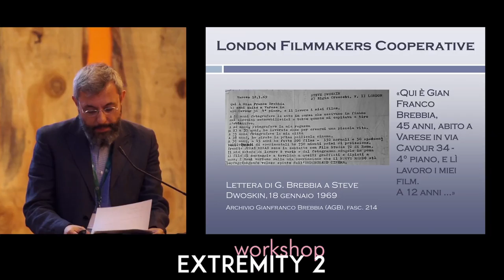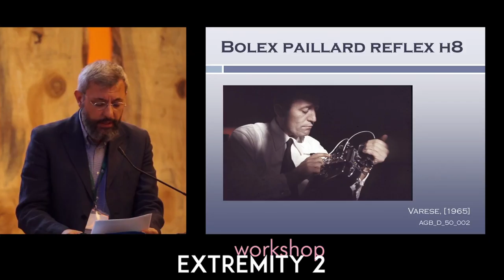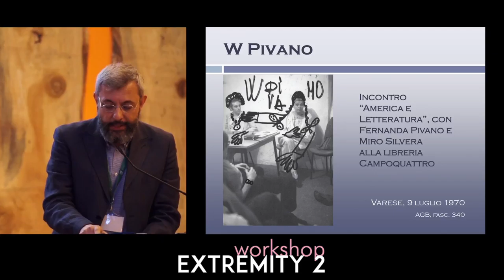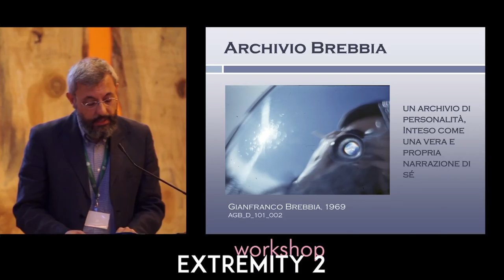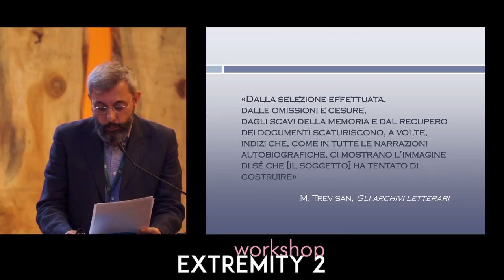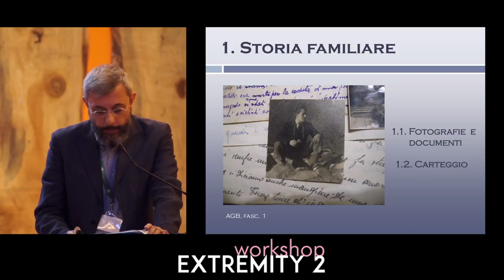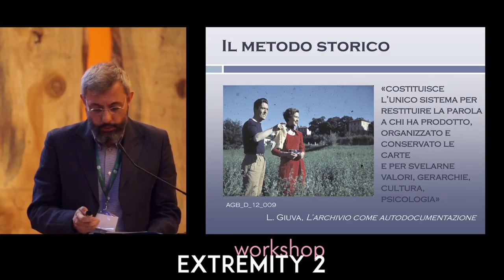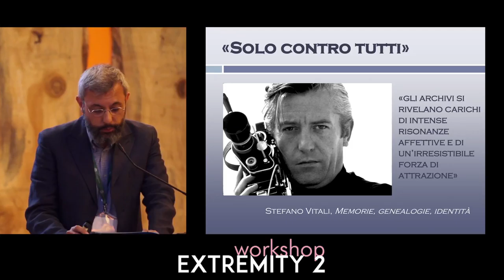Lo specchio di sé. Gianfranco Brebbia e il suo archivio.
Giovanni Luca Dilda - Archivista Paleografo